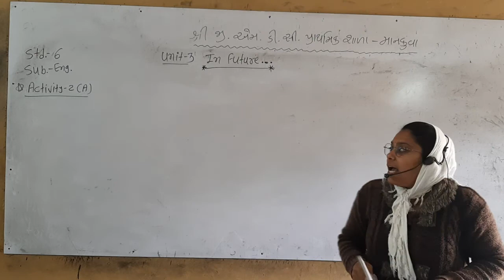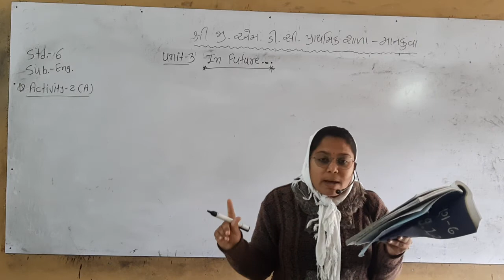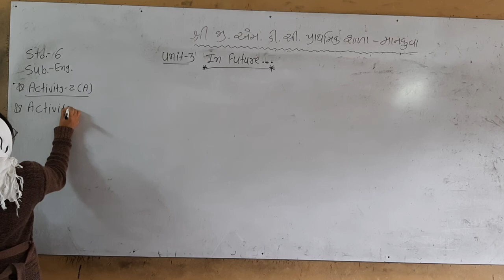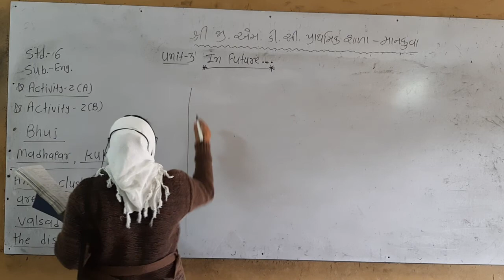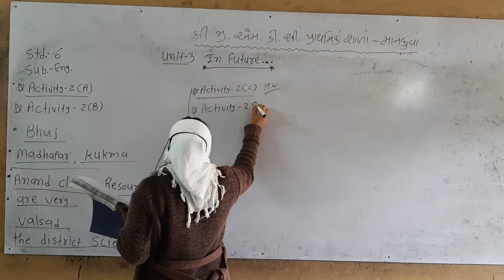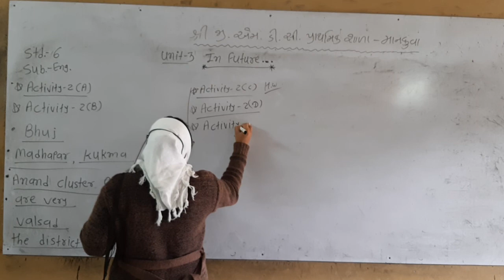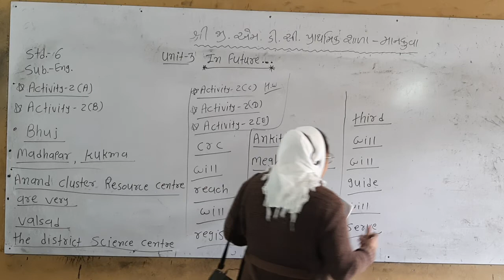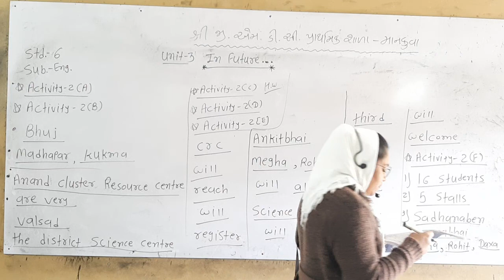ધોરણ ૬ અંગ્રેજી